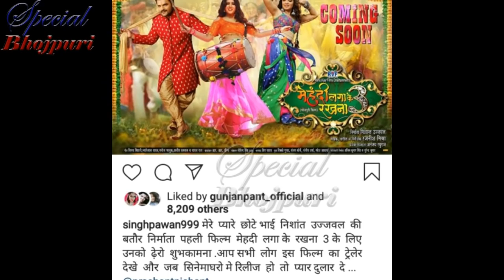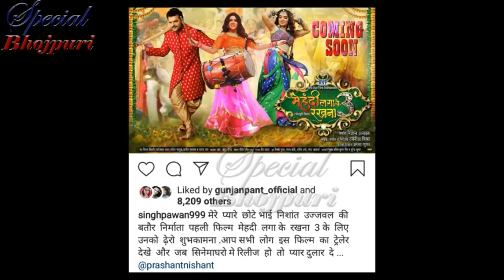पहली बार पवन ने तोड़ी कसम और किया खेसारी की फ़िल्म का